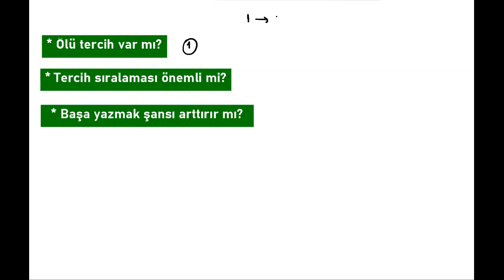2024 DGS - Ölü Tercih Var mı? Tercih Sıralaması Önemli mi? Başa Yazarsam Şansım Artar mı?